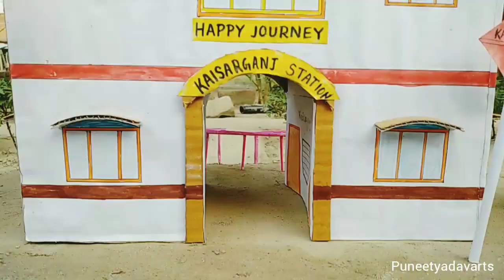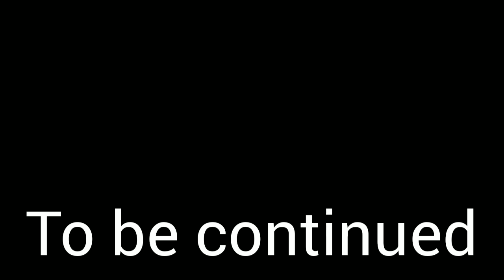Ballast Load in Railkings BOXN Wagon houling by wap4 Indian toy train || Part Ist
Hello friends,
                   In this video You will watch the mini model of Wap 4  locomotive of Indian Railways. Total handicrafts materials used to make this.

There are various types of trains that are designed for particular purposes. A train can consist of a combination of one or more locomotives and attached railroad cars, or a self-propelled multiple unit, or occasionally a single or articulated powered coach called a railcar. Special kinds of train running on corresponding purpose-built "railways" are monorails, high-speed railways, maglev, atmospheric railways, rubber-tired underground, funicular and cog railways.
rain

".bogie (/ˈboʊɡi/ BOH-ghee) is a wheeled wagon or trolley. In mechanics terms, a bogie is a chassis or framework carrying wheels, attached to a vehicle. It can be fixed in place, as on a cargo truck, mounted on a swivel, as on a railway carriage or locomotive, or sprung as in the suspension of a caterpillar tracked vehicle. Usually, two bogies are fitted to each carriage, wagon or locomotive, one at each end. An alternate configuration, which is often used in articulated vehicles, places the bogies (often Jacobs bogies) under the connection between the carriages or wagons. Most bogies have two axles, as this is the simplest design, but some cars designed for extremely heavy loads have been built with up to five axles per bogie. Heavy-duty cars may have more than two bogies using span bolsters to equalize the load and connect the bogies to the cars. Usually, the train floor is at a level above the bogies, but the floor of the car may be lower between bogies, such as for a double decker train to increase interior space while staying within height restrictions, or in easy-access, stepless-entry, low-floor trains.The first trains were rope-hauled, gravity powered or pulled by horses, but from the early 19th century almost all trains were powered by steam locomotives. From the 1910s onwards, steam locomotives began to be replaced with diesel and electric locomotives; although these new forms of propulsion were far more complex and expensive than steam power, they were less labor-intensive, and cleaner. At about the same time, self-propelled multiple unit vehicles
(both diesel and electric) became much more widely used in passenger service. Dieselisation of locomotives in day-to-day use was completed in most countries by the 1970s. Steam locomotives are still used in heritage railways operated in many countries for the leisure and enthusiast market.[citation passenger train includes passenger-carrying vehicles and can often be very long and fast. It may be self-powered multiple unit or railcar, or a combination of one or more locomotives and one or more unpowered trailers .